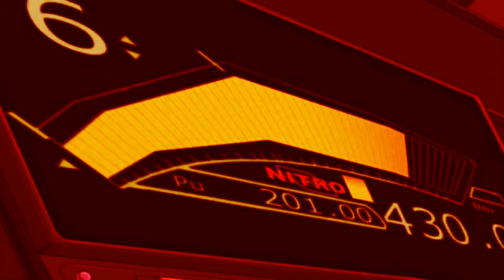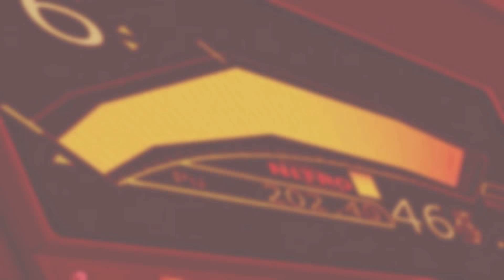How It Feels Like To have The GeForce GTX 1080 FTW😍😍😍: latest addition to the ultimate gaming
The GeForce GTX 1080 Ti is NVIDIA's new flagship gaming GPU, based on the NVIDIA Pascal architecture. The latest addition to the ultimate gaming platform, this card is packed with extreme gaming horsepower, next-gen 11 Gbps GDDR5X memory, and a massive 11 GB frame buffer. GameReady.